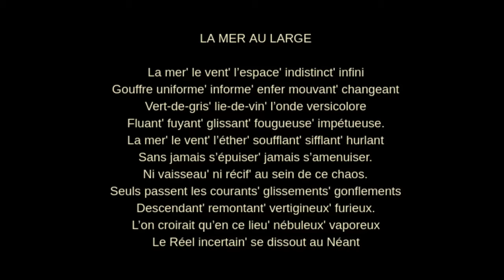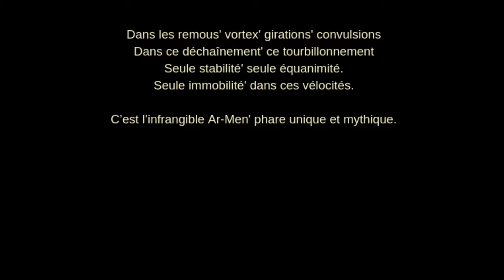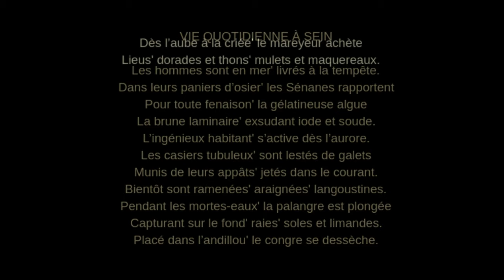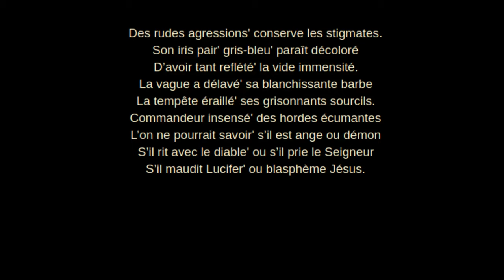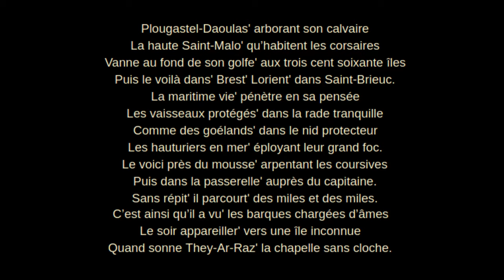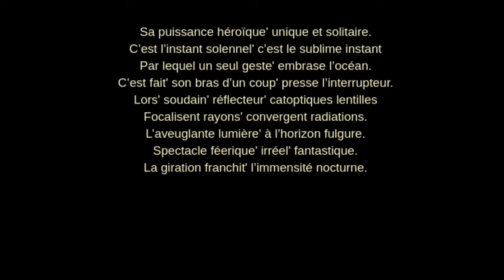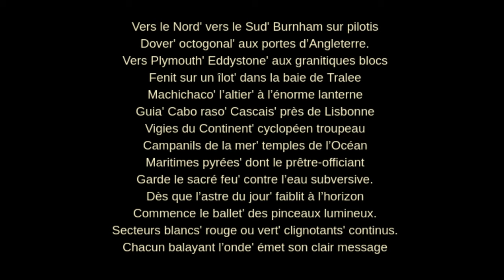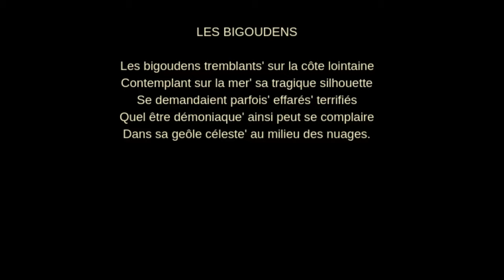Entretien avec Claude Ferrandeix sur Ar-Men, poème épique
Claude Ferrandeix sur son poème épique Ar-Men:  entrevue par Claire Demange sur Radio Altitude 97.0 FM. L'auteur fournit quelques éléments sur sa composition poétique. Nombreux extraits lus par Claire Demange.